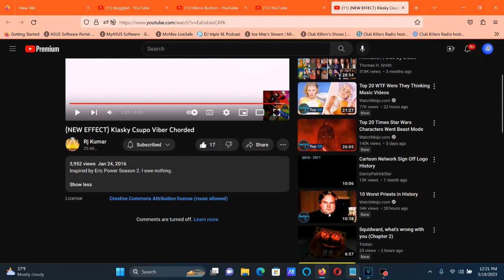How To Make Viber Chord On Vegas Pro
Names:

Viber Chord
Viber Chorded

How To Make Viber Chord:

(VideoFX)

1st: Gradient Map - Viber Chord

[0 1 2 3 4]

0; R:     255, G:     255, B:     255, A:     255 (White)
1; R:     255, G:       0, B:     255, A:     255 (Magenta)
2; R:       0, G:     255, B:       0, A:     255 (Green)
3; R:       0, G:       0, B:       0, A:     255 (Black)
4; R:       0, G:       0, B:       0, A:     255 (Black)

(AudioFX)

1st: IL Vocodex - Viber Chord

Step 1: IL Vocodex Preset: Group

Step 2: Carrier Tone (Keyboard Preset): PWM

(NEW EFFECT) Klasky Csupo Viber Chorded

How to make Viber Chorded